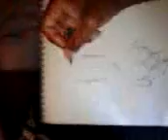"newest drawing 092816"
At home
Work's on my portable desk
Back's aching (lol)
6:52 PM